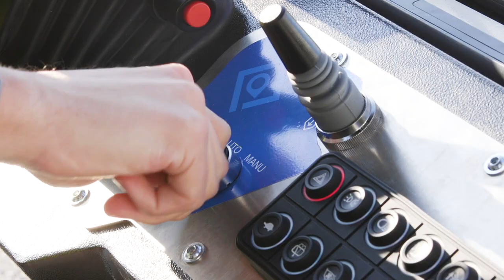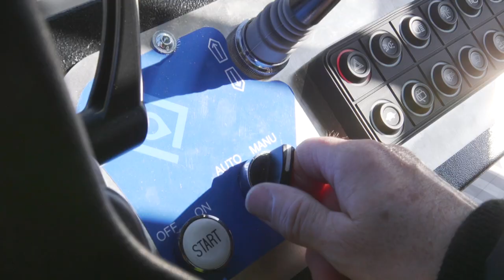World Premiere – An Autonomous Baggage Tractor (AUTONOM TRACT) Tested in Real Conditions (short)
In November 2019, Air France, CHARLATTE AUTONOM and Toulouse-Blagnac airport brought into service an autonomous tractor AUTONOM TRACT AT135 for transporting baggage between the baggage sorting area and aircraft. The testing in real conditions of this baggage tractor brings us one step closer to creating the smart airport of the future.

With the roll-out of smart, autonomous vehicles, air transport players aim to improve baggage flow performance and ramp safety at airport hubs. By automating traffic flows, operators can focus on decision-making and management actions, which saves time and efficiency when handling aircraft.

~~ Find us ~~